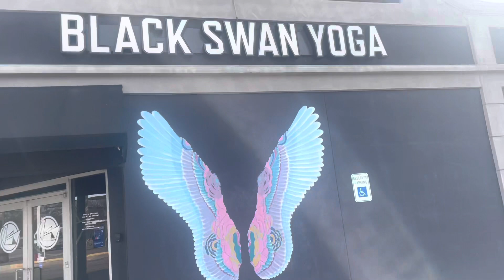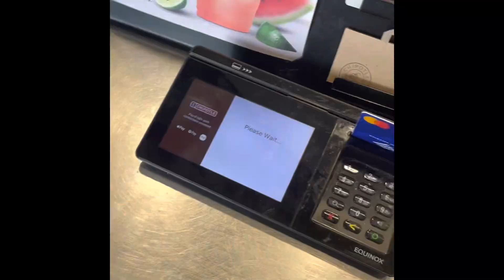Self Care | Yoga | Class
I wanted to incorporate a little of my new journey of healing and new chapter of my life. I don’t like being placed into a box, so I won’t only create hair content. For those that support my journey fully, I appreciate you.